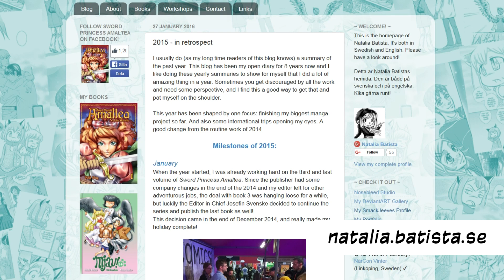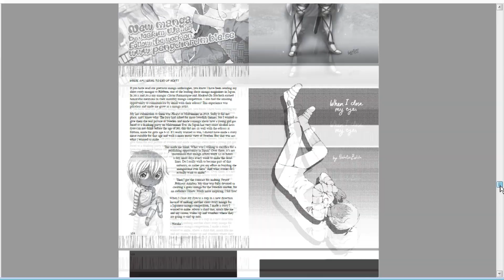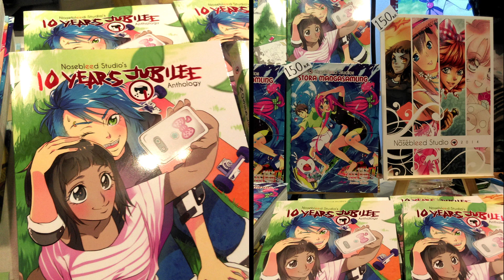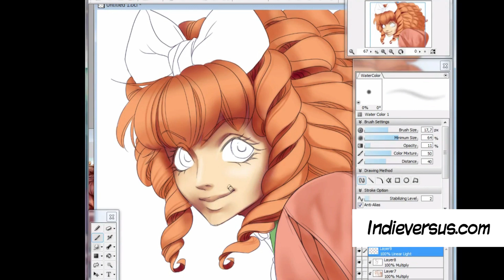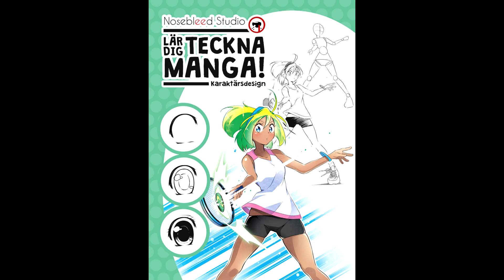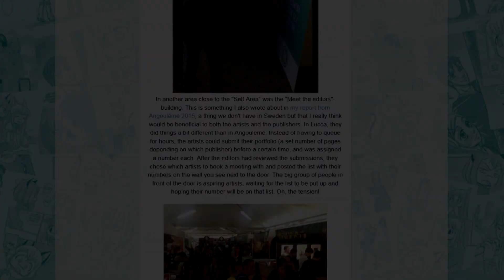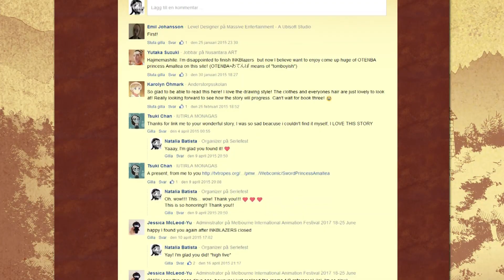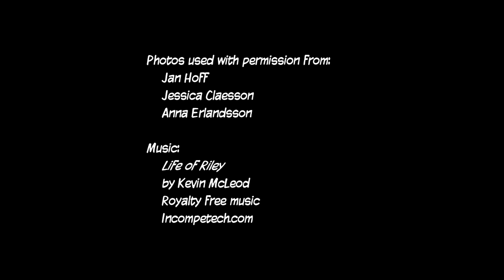☆ My Mangaka Life ☆ My Year 2016 ☆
I like making a summary of my past year, and this is the first time I do it as a vlog. I think it's a good way to gather everything you're accomplished in one year and be proud of it, or evaluate it.

/// Short about me: ///
I'm a comic artist and a teacher at Serieskolan (the Comic Art School) in Malmö, Sweden. There I teach both about the comic making process and about the industry, things like how to get jobs and make a portfolio.
Since the classes are for the students only, I though I could do some videos here about this so other artists out there could get some help too.

Thanks for making great music and sharing it!